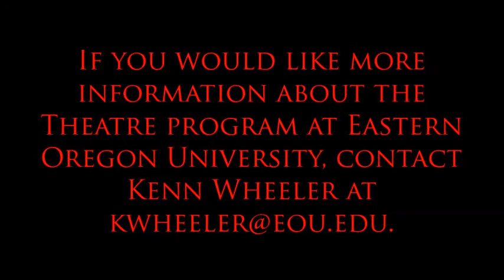EOU PRESENTS LES MISERABLES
A portion of Eastern Oregon University's production of  "Les Miserables."  Performance dates were May 22 - 24 & 29 - 31 in the year 2014. The production starred Rick Mugrage, Brent Smith, Emily Smith, Shahayla Ononaiye, Israel Bloodgood, Madison Ribich, Daniel Wagner and Ellie Tauscher. It was directed by Kenn Wheeler with sets and lights by Michael Heather and costumes by Heather Tomlinson. Teun Fetz conducted the orchestra.